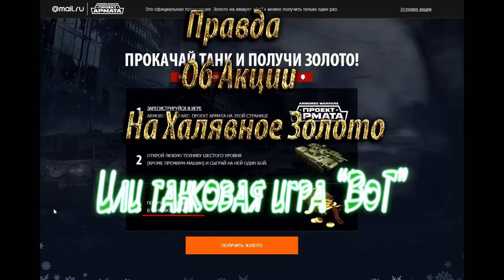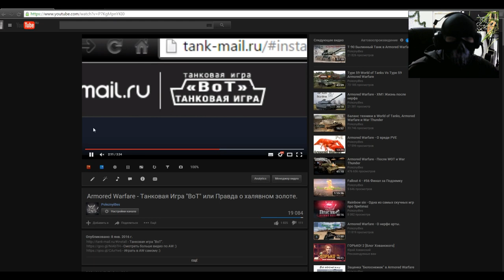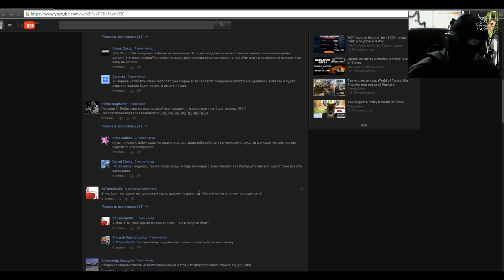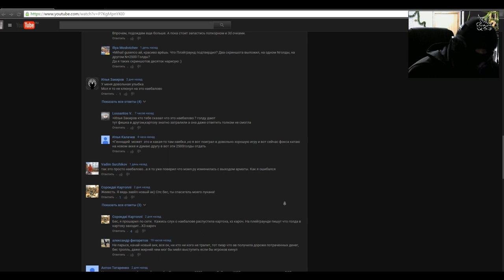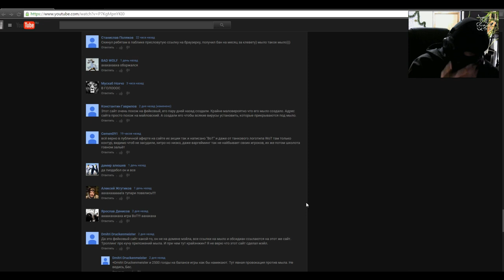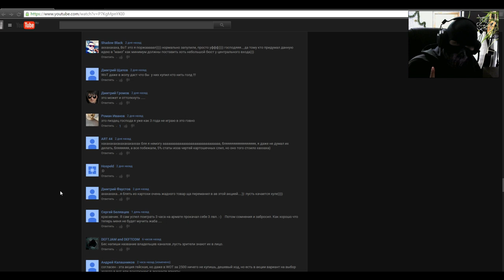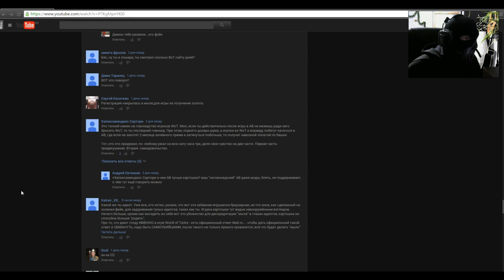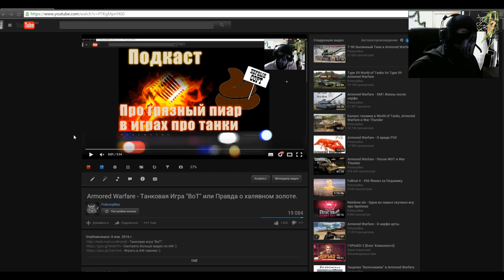Игроки "ВоТ" получат свои 30 сребреников от AW (инфа 100%) :)